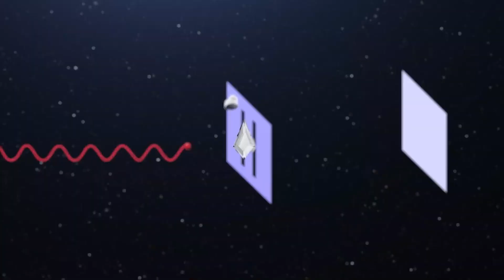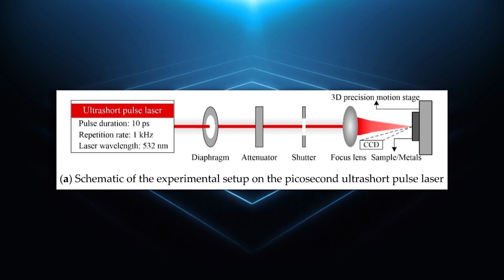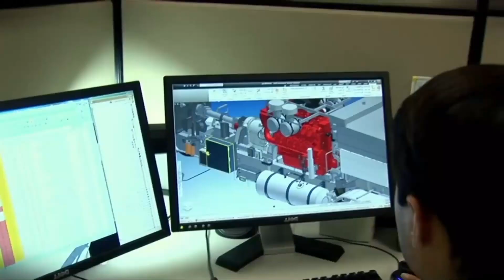The US Navy just created a technology so advanced it will destroy everything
The competition between the United States and China, as well as the innovation that comes from the private sector, is driving the charging advancement of military technology. Drones, artificial intelligence, quantum computing, lasers, and robotics will all become increasingly common. While keeping a close eye on the Ukraine conflict and other global tensions, the military is increasingly focused on technological solutions that could potentially give the US an advantage in the conflict. However, the US Navy recently admitted to having advanced and lethal technology that will send shivers down your spine. A SOPHISTICATED Laser so powerful, that it can vaporize pretty much everything IN ITS PATH!
What exactly is this technology, and how will it be used by the US Navy?
Join us as we unlock the secrets of the U.S. Air Force's high-powered lasers and how they could change the future of warfare forever!
Even though development of the ultra-short pulsed lasers has been ongoing since the early 70’s. The US Air Force have just recently turned this technology into a highly versatile weapons system that can be adapted to fit many different military vehicles and equipment. These types of weapons, known as directed energy weapons, are now becoming a reality. DE weapons can take the form of high-energy lasers, high-power radio frequency or microwave devices, charged or neutral particle beam weapons, and other similar technologies. Lasers and microwaves are both components of the electromagnetic spectrum, which also includes light energy and radio waves. The wavelength and frequency of the energy is what differentiates the two of them from one another. In spite of the fact that they are both a part of the electromagnetic spectrum, laser weapons and microwave weapons function in very different ways and produce very different effects. Think of the difference between a laser pointer and a flashlight.